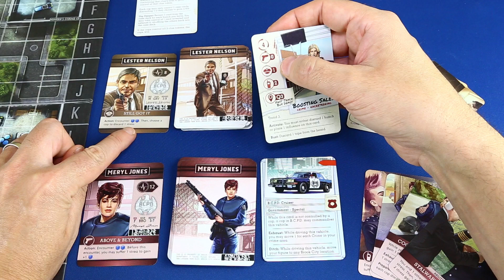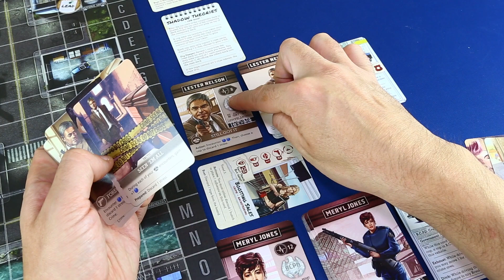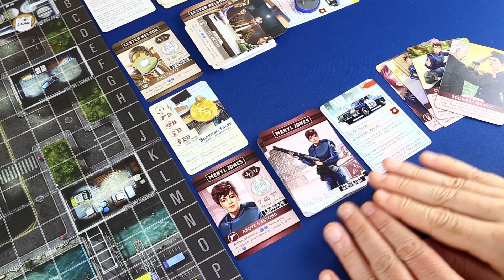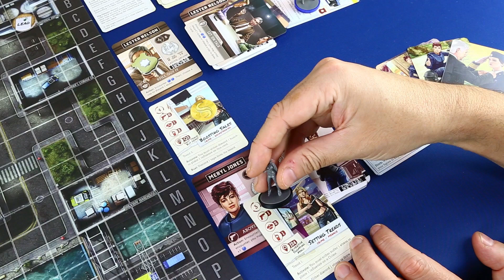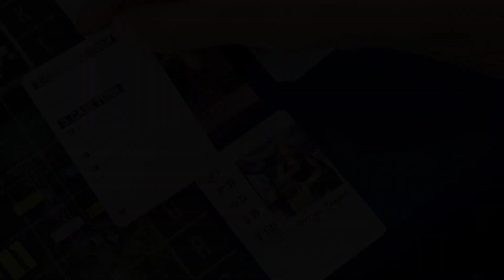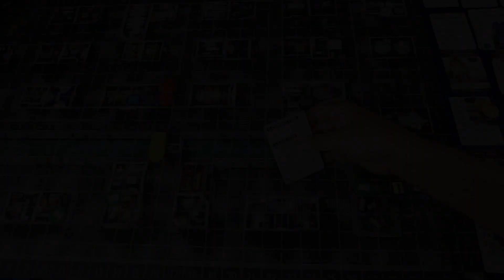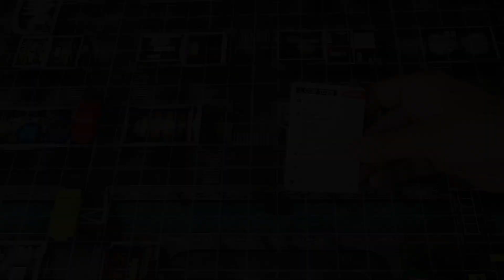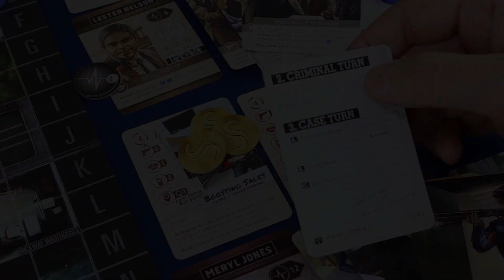PARTIDACA A... Brook City (solitario) - PARTE 2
Jugamos una partidaca a Brook City, un juego de mesa cooperativo editado por Blacklist Games y diseñado por los gemelos Adam y Brady Sadler.

En Brook City somos polis en una peli de acción de los 80 y los 90 intentando resolver un caso mientras un criminal nos hace la vida imposible...

En este vídeo empezamos a desgranar las mecánicas y la secuencia de ronda... y empezamos a tragar quina, claro que sí.